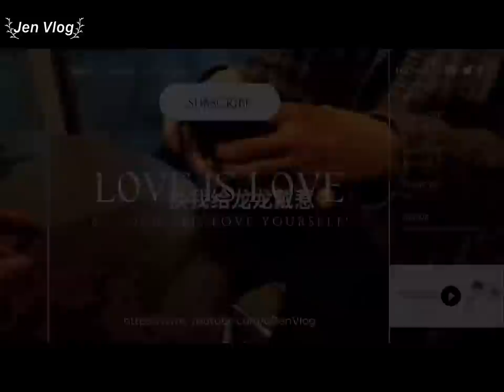[Engsub/BL] Happy New Year to both families and his boyfriend's House Tour | Chen Lv & Liu Cong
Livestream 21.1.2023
Chen Lv/ Trần Luật: @Clv陈律
Thumbnail - Weibo: @fresh七七吃饱

Jen Vlog